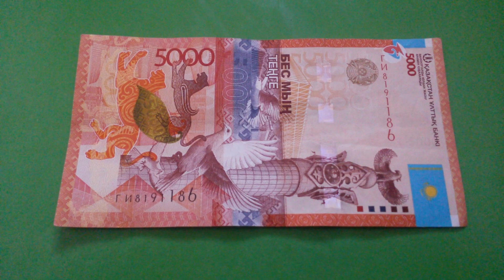БАНКНОТА 5000 ТЕНГЕ № серии ГИ8191186 на зелёной поверхности 21-го Апреля ДЕНЕЖНЫЙ ПОТОК